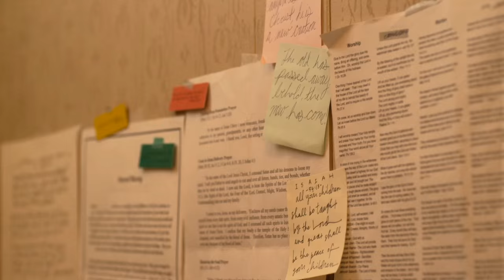War Room: Plugged In Movie Review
PG
A drama about prayer warriors isn't like a thriller about cold warriors, but the Kendrick Brothers still manage to give the story oomph.